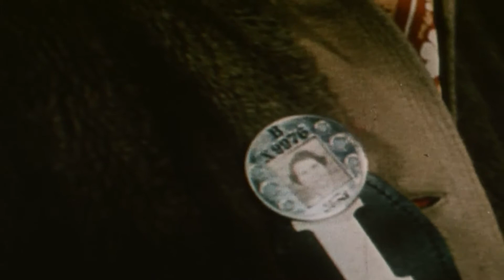The Rosies: In Their Own Words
“The Rosies” are the women industrial workers who supported American victory in World War II as riveters, welders and more.

The U.S. Department of Labor inducted them into the Labor Hall of Honor on Sept. 10, 2020.